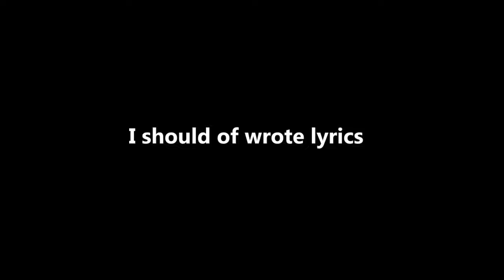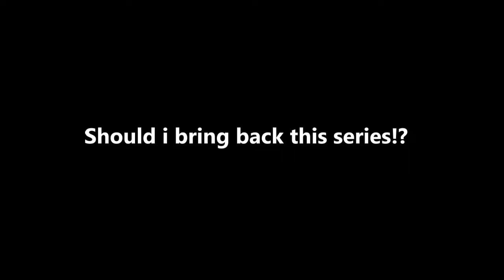My freestyle was ANIMATED!!!!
Thanks everyone for watching! You guys motivate me to keep making the best content I can make for you guys! STAY POWERFUL!